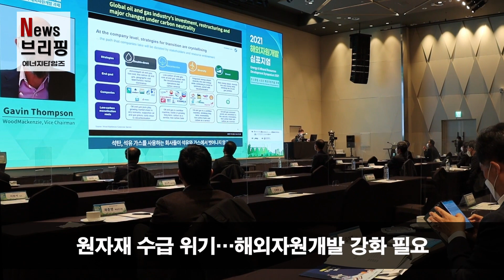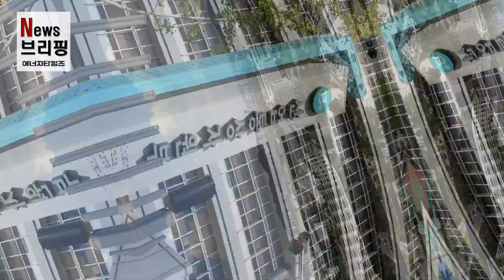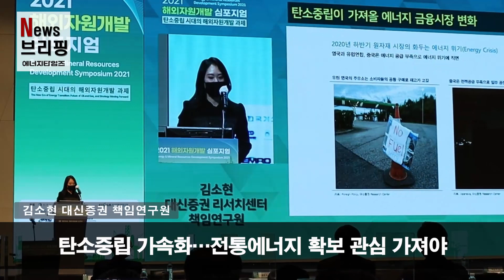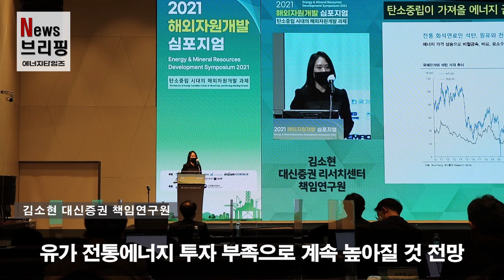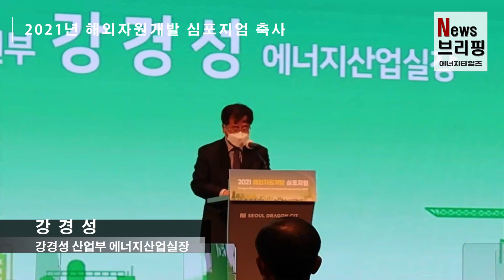정치에 골병 든 해외자원개발…탄소중립 만나 옛 영광 부활?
(기사원문)

한동안 정치적 논쟁에 휩쓸려 몸살을 앓았던 해외자원개발업계가 탄소중립 시대를 맞아 그 역할이 강조되는 있는 가운데 해외자원개발 생태계를 강화할 수 있는 다양한 정책이 부활할 것으로 보인다.

대표적인 미래 에너지인 수소를 원활하게 공급할 수 있는 역할을 해외자원개발업계가 해야 하고, 4차 산업혁명에 필요한 광물자원을 확보하는 문제 또한 해외자원개발업계가 해야 할 과제이기 때문이다.

해외자원개발협회(회장 채희봉)는 2050년 탄소중립이란 거대한 변화의 흐름 속에서 해외자원개발업계 역할을 모색하기 위해 9일 서울드래곤시티(서울 용산구 소재)에서 2021년도 해외자원개발 심포지엄을 개최했다.

이 자리에서 최근 요소수 사태 등 원자재 수급 위기와 관련 해외자원개발을 강화할 필요가 있다는 의견이 이어졌다. 탄소중립 시대와 4차 산업혁명 시대를 맞아 에너지·광물자원의 안정적인 확보는 반드시 해결해야 할 과제라는 것이다.

황규연 한국광해광업공단 사장(해외자원개발협회 부회장)은 탄소중립에 대한 목표와 책임이 강화되고 있는 가운데 열린 이 자리는 탄소중립 시대를 맞아 해외자원개발업계의 발전 방향을 논의하는 장이라고 소개했다. 또 업계가 힘든 시기를 지나 재도약할 수 있는 새로운 아이디어와 전략을 도출할 수 있는 가치 있는 시간이 될 것으로 기대했다.

그는 우리나라 경제발전 버팀목인 제조업의 필수원료가 에너지·광물자원이라고 설명하면서 4차 산업혁명 시대를 맞아 국가 경쟁력과 에너지·광물자원의 안정적인 확보는 반드시 해결해야 할 과제라고 강조했다.

그러면서 그는 광물자원의 탐사·개발·생산·광해방지 등 광업의 모든 주기를 아우르는 광해광업공단이 지난 9월 출범했고 앞으로도 민간기업의 해외자원개발 진출을 지원할 수 있는 종합적인 광업 서비스를 제공할 것을 약속했다.

정부도 해외자원개발 생태계를 활성화할 수 있는 금융과 세제를 지원할 수 있는 다양한 정책을 추진할 것으로 보인다.

강경성 산업통상자원부 에너지산업실장은 자원개발을 둘러싼 국내외 환경이 급변하면서 핵심 광물과 함께 수소 등 청정에너지·광물자원에 대한 공급망 관리가 중요하고, 최근 에너지 위기 등 전통에너지 또한 여전히 중요한 상황이라고 진단하면서 선제적이고 능동적인 대응에 나설 필요가 있다고 강조했다.

이어 그는 지난해 5월 수립한 해외자원개발 기본계획을 차질 없이 이행함으로써 해외자원개발산업 생태계 활성화를 도모하는 한편 금융과 세제를 지원하는 등 기업의 성장을 뒷받침할 것이라고 밝혔다. 또 국내외 환경변화에 대응해 자원 안보의 개념과 범위를 재조명하겠다고 덧붙이기도 했다.

특히 강 실장은 탄소중립 추진은 해외자원개발을 위해 많은 과제를 안겨주고 있다고 언급하면서 함께 머리를 맞대고 노력한다면 해외자원개발업계가 새롭게 비상할 수 있을 것으로 내다봤다.

이어진 주제발표에서 해외자원개발업계가 수소에 관심을 가질 필요가 있고 전통에너지를 확보에도 관심을 가질 필요가 있다는 등 다양한 의견이 개진됐다.

김진수 한양대 교수는 수소와 관련해서 비싼 에너지이지만 필요한 에너지라고 전망하면서 수소가 필요한 이유에 대해 수소의 친환경성을 비롯해 에너지 안보 강화에 도움을 주는 한편 새로운 성장동력을 확보할 수 있다고 설명했다. 특히 재생에너지 확대에 보완적인 역할을 할 수 있음을 가장 중요한 요소로 손꼽았다.

그러면서 김 교수는 우리나라에서 생산한 수소의 생산단가가 높아 결국 해외에서 수소를 도입해야 할 상황에 놓일 것으로 전망하면서 수소를 도입하는 것이 LNG를 도입하는 것과 비슷할 것으로 내다보며 해외자원개발업계의 역할을 강조했다.

반면 김소현 대신증권 책임연구원은 탄소중립이 가져올 에너지 금융시장 변화란 주제발표를 통해 탄소중립 가속화로 전통에너지 확보에도 관심을 가질 필요가 있다고 어필했다.

그는 지난해 하반기 원자재 시장의 화두는 에너지 위기였다고 언급하면서 전통에너지인 석탄·석유·천연가스는 공급부족 영향으로 가격이 일제히 상승했고, 에너지 가격 상승은 비철금속과 비료, 요소수 등 원료 부족으로 이어졌다고 설명했다.

이어 그는 최근 에너지 위기가 발생한 원인으로 코로나-19 이후 재생에너지 투자가 급격히 늘어난 것을 손꼽은 뒤 에너지 위기가 재발하게 될 가능성이 있을 것으로 내다봤다. 탄소중립을 향한 움직임이 불가피하기 때문이라고 덧붙였다.

특히 그는 석유 수요의 정점은 석유화학제품의 대체재를 찾는 게 쉽지 않아 예상보다 늦게 올 것으로 전망했다.

또 그는 금융시장 참가자들은 중장기 국제유가 수준이 높아지는 것에 무게를 두고 있고, 주요국 재생에너지 투자가 집중되면 전통에너지 투자 부족으로 이어져 공급부족이 심해질 수 있어 국제유가는 높아질 것으로 내다봤다.